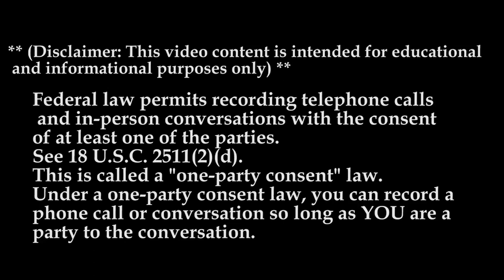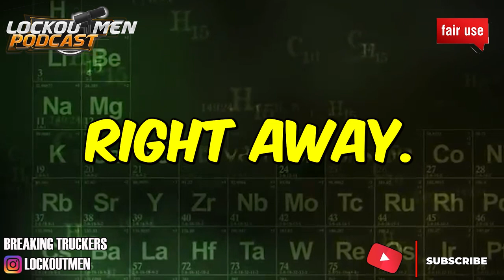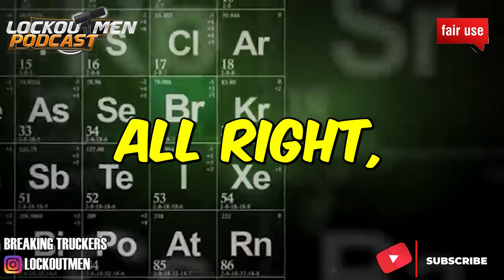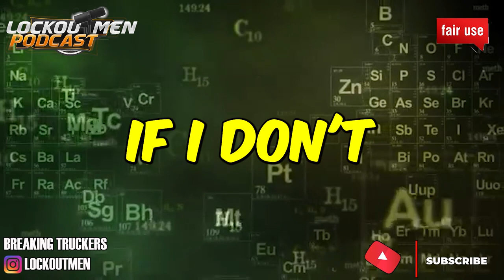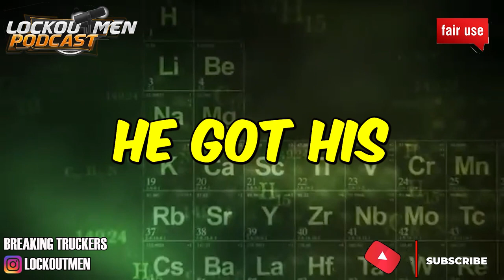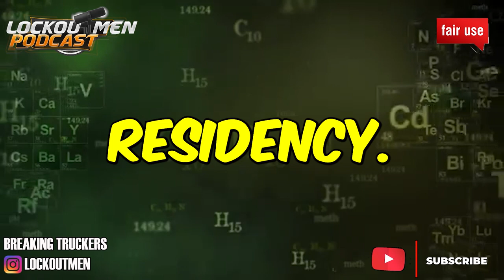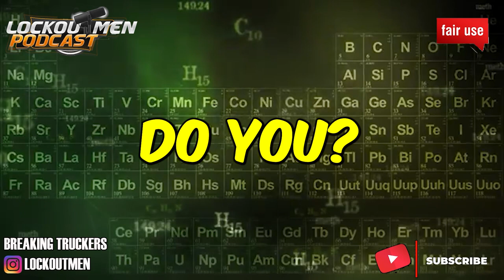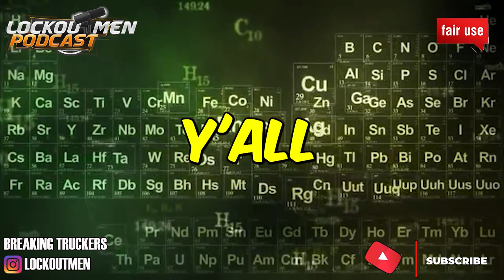C.R. ENGLAND CDL TRAINING SCHOOL MTC 23| The Recruiter Call Channel ☎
In Today’s Episode: C.R. ENGLAND CDL TRAINING SCHOOL
Why choose C.R. England truck driving training
• Tuition Reimbusement For Students
• Travel &Hotel Cost Covered
• 10-17 Day CDL License Program
• Stability & Success Since 1920

If you enjoyed this video, please...